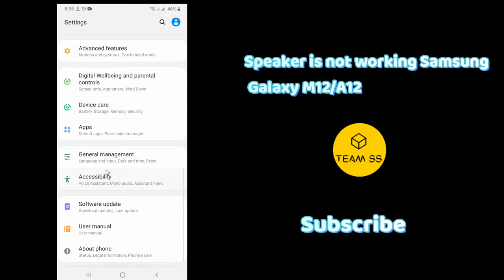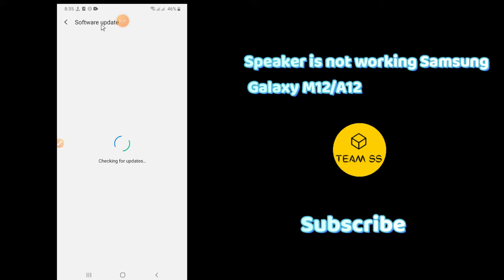Speaker is not working Samsung Galaxy A12/M12 | Speaker not working Or Sound Problem Samsung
0:00 Speaker is not working Samsung Galaxy M12/A12